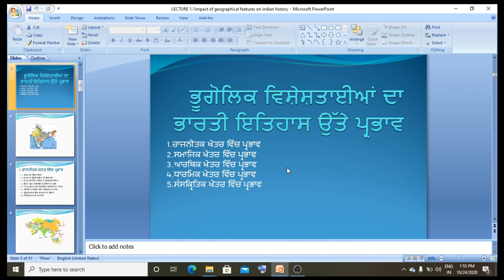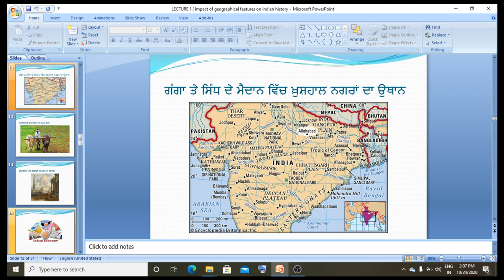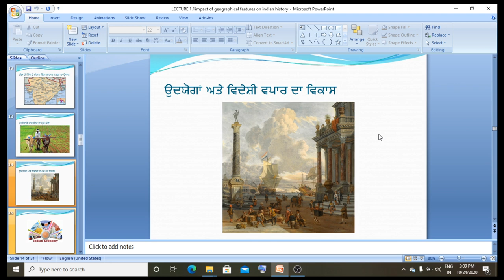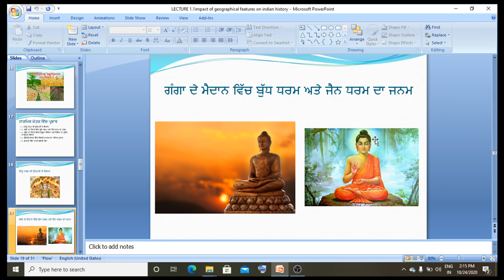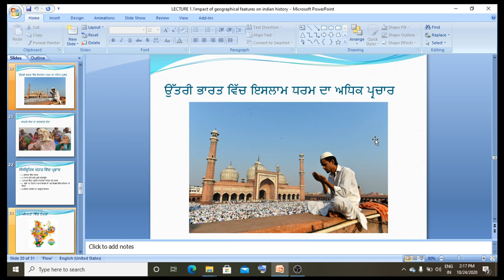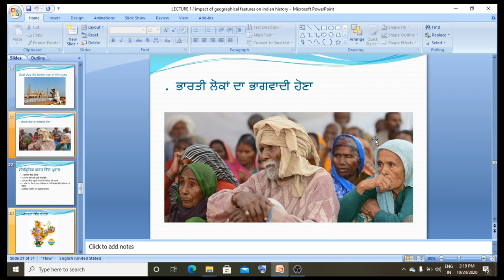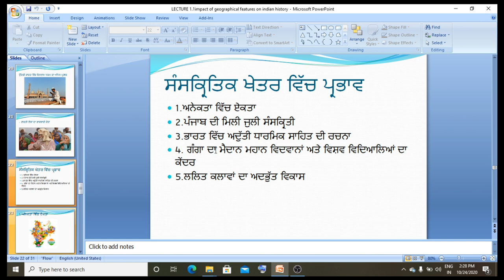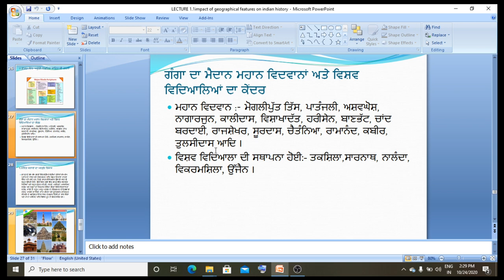Impact of Geographical Features on Indian History Lecture 2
Prof. Surinder Singh
Punjabi University TPD Malwa College Rampura Phul